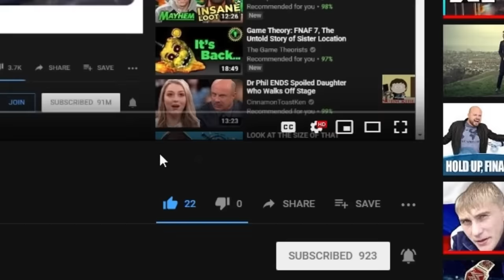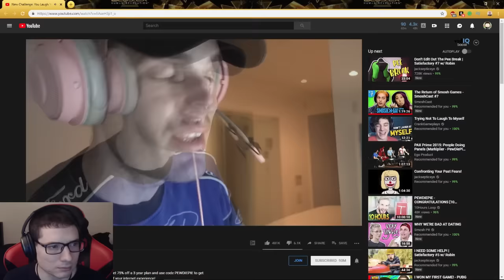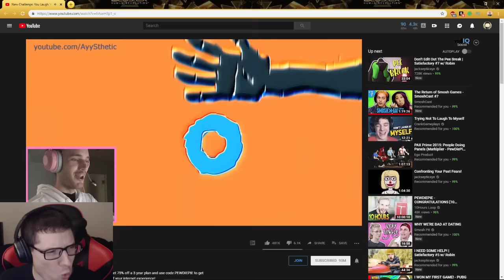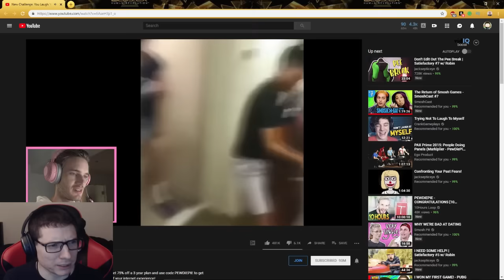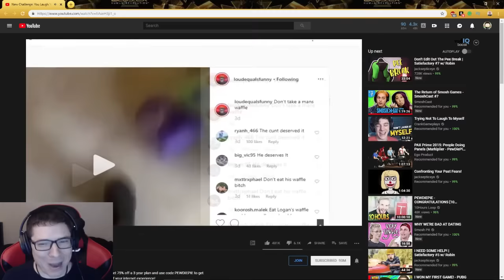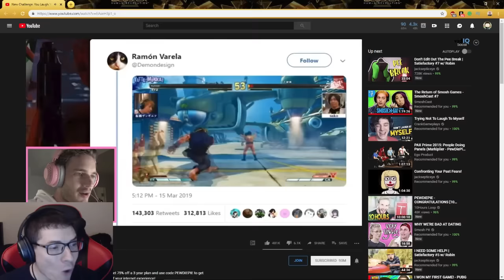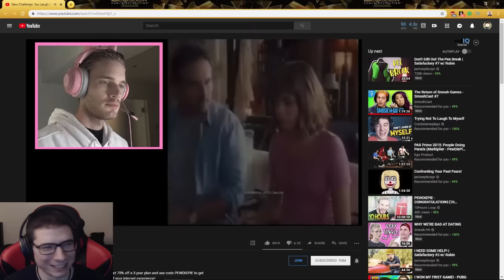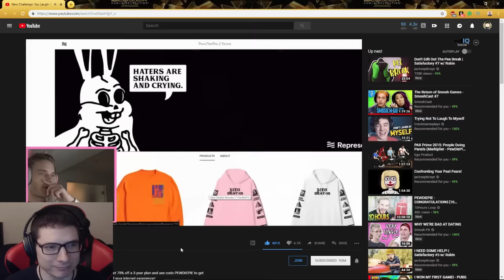PewDiePie’s New Challenge: You Laugh You Lose REACTION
PewDiePie’s back with another edition of you laugh you lose. It’s full of videos and memes guaranteed to make you laugh. I know I did while reacting to it. LEGGO!